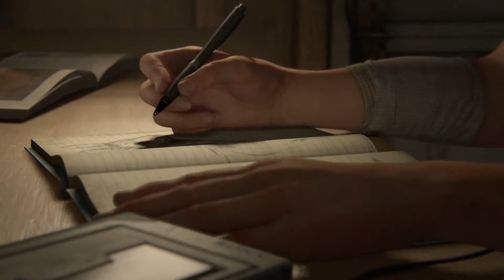All My Missing Parts - The Last of Us 2 - Pt 1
After many years of waiting, the sequel to "The Last of Us" is here!

New videos daily! One at 10am EST and another at 2pm EST!

We always enjoy getting to share our videos with people who love gaming, joking, and having a good time.

Also, tell your friends.